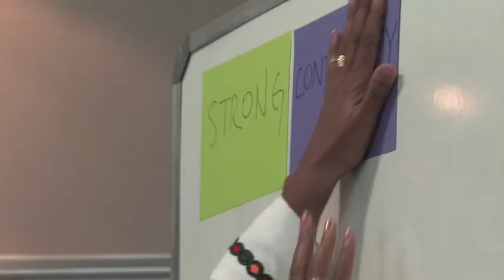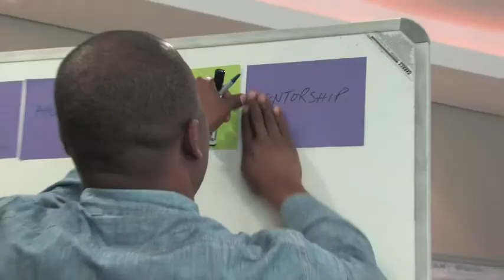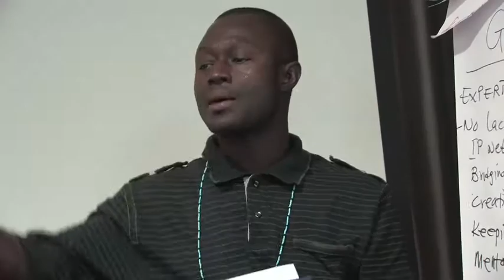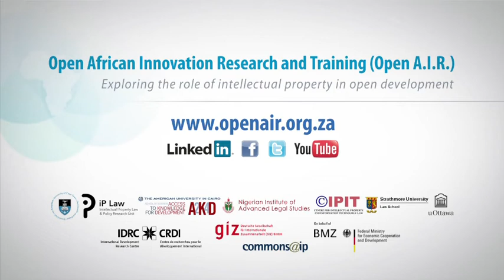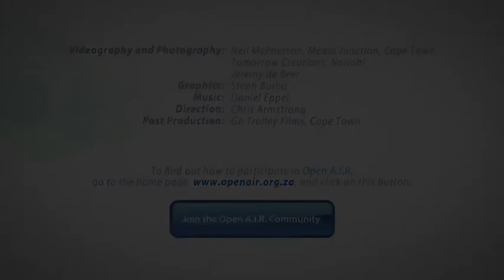Building the Open AIR Network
This video (duration: 5:02), entitled "Building the Open AIR Network", looks at the origins and objectives of Open AIR.